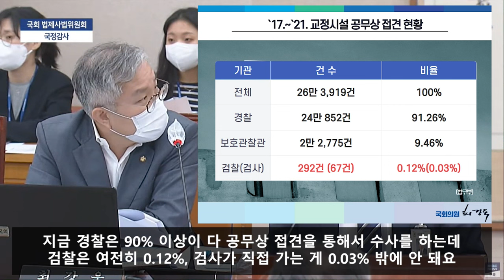[2022 법사위 국정감사] 법무부 질의 | 개선 없는 검사실 출정 관행 문제, 교정시설 방문 조사 경찰 91.26% VS 검사 0.03% (최강욱TV ep-238)